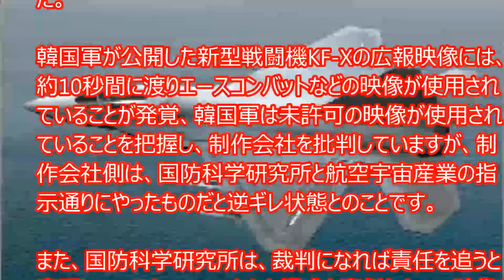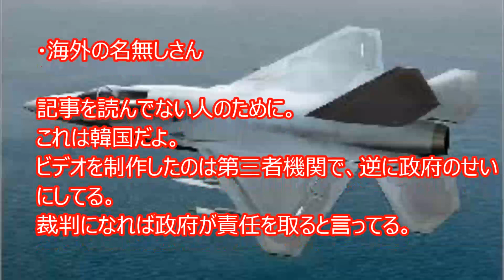【海外の反応】世界がびっくり！海外「またか！」韓国軍が日本のゲーム映像を無断使用！韓国人言い訳ばかりで海外も驚愕仰天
【海外の反応】「世界が「泣いた！」米国人が日本食店で受けた日本流のおもてなしに海外が感動
【海外の反応】世界が感動！日本食で海外「餅は炭火が一番！」日本有数の市場で食べる素朴な味に米国人が感動
【海外の反応】世界がびっくり！中国政府、観光客にアパホテル利用拒否を呼びかけ　中国人「渡航禁止にはしないんだな」「中国政府の意図が透けて見える」
【海外の反応】世界が感動！米国人「日本で健康になった！」米国と違い健康的な日本の生活に米国人が仰天
【海外の反応】世界が感動！日本ウィスキーに外国人が大興奮！海外「全部飲んでみたい！」海外メディアが紹介するお勧め日本ウィスキーに外国人が大興奮
【海外の反応】世界が感動！」日本人新横綱、稀勢の里の横綱昇進伝達式「横綱の名に恥じぬよう精進致します」 外国人「今までよく頑張った！